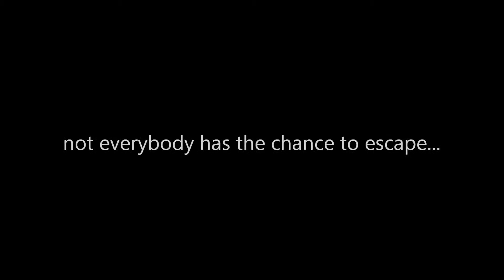Scrosoppi Intro - Videoclip #7, St. Luigi Scrosoppi Sorgsentrum, oschtiii